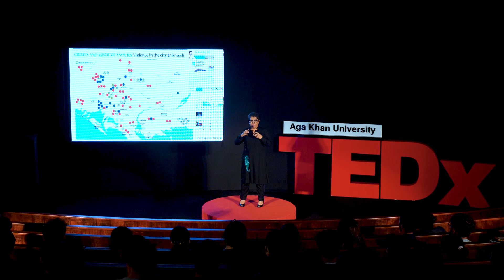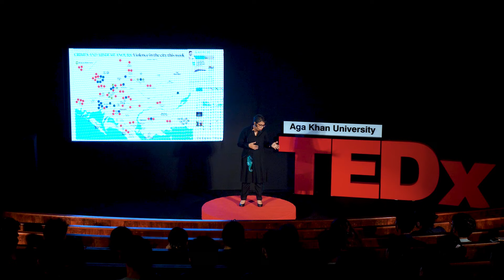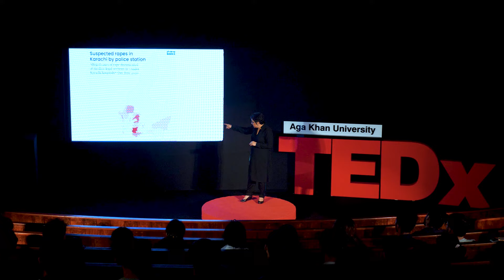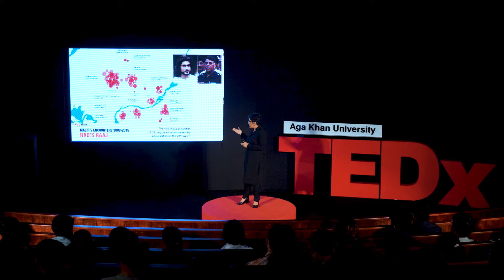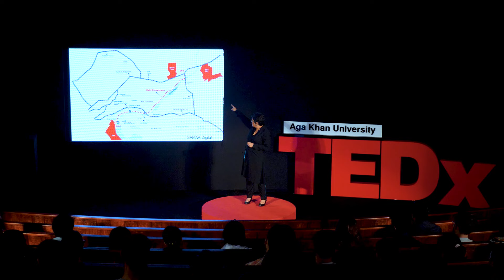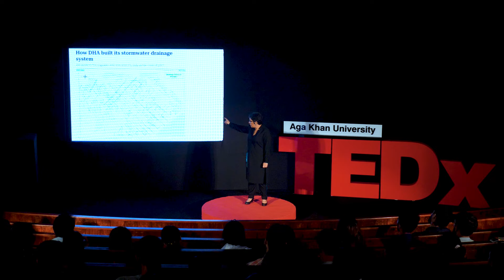Maps as storytellers | Mahim Meher | TEDxAga Khan University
Mahim Maher, a veteran journalist, sheds light on the overlooked crisis of rape in Karachi through her groundbreaking work in data-driven journalism. Her talk explores the challenges of reporting underreported crimes and her persistent quest to map the city's hidden truths. She shares how visualizing data, such as rape cases and urban crime, can reveal systemic failures and inspire change. Drawing on years of experience, she emphasizes the importance of asking inconvenient questions and following them relentlessly. Mahim leaves the audience with an empowering message: meaningful inquiry, however difficult, can illuminate paths for progress. Mahim is a veteran journalist with over two decades of experience in Karachi. Starting her career in the early 2000s, she quickly rose to become the founding city editor for prominent publications like Daily Times and The Express Tribune. Meher's focus on Karachi's urban planning, governance, and socio-political dynamics led to impactful long-form journalism that explored the city's rapid expansion and challenges, establishing her as an expert on Karachi's urban issues. She established the Wellbeing Centre at IBA's Centre for Excellence in Journalism, providing crucial mental health support for media professionals. Her diverse educational background, with degrees from McGill University, the University of Melbourne, and Concordia University, has enriched her journalism, particularly in narrative structure and language use. Her innovative leadership combined with her commitment to the welfare of media professionals, continues to shape the landscape of journalism in Pakistan. This talk was given at a TEDx event using the TED conference format but independently organized by a local community.